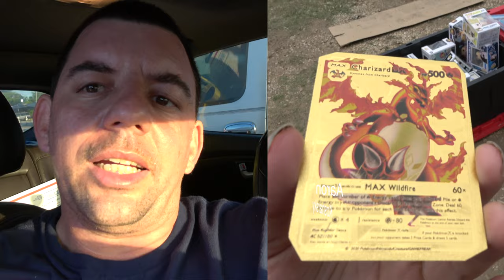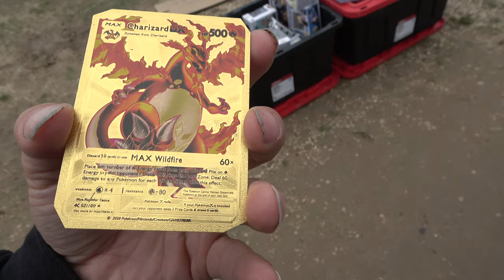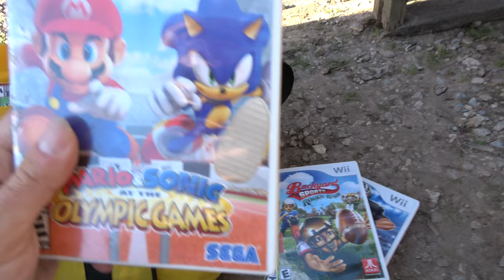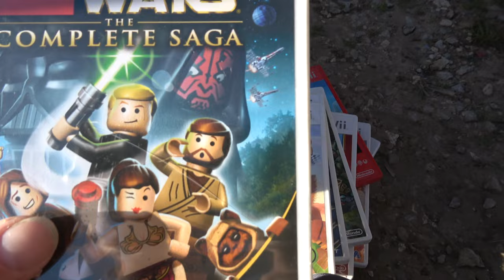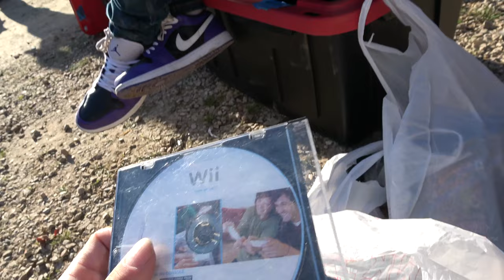The Misadventures Of The Video Game Wizzard Episode 294: Coles Flea Market! Houston 2023!